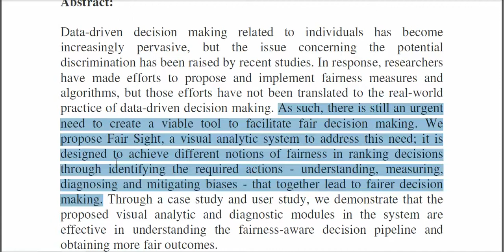Fair sight visual analytics for fairness in decision making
* Complete Source Code
 * Complete Documentation
 * Complete Presentation Slides
 * Flow Diagram
 * Database File
 * Screenshots
 * Execution Procedure
 * Readme File
 * Video Tutorials
 * Supporting Softwares

Support Specialization
 * 24/7 Support
 * Ticketing System
 * Voice Conference
 * Video On Demand
 * Remote Connectivity
 * Document Customization